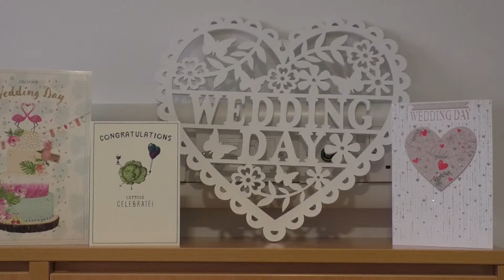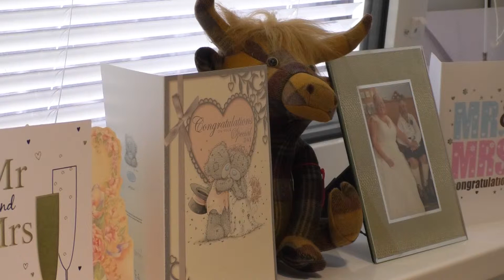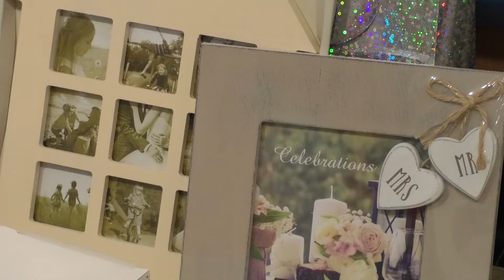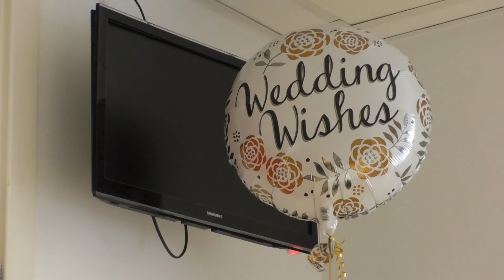Ninewells Marriage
A couple in Dundee have tied the knot in Ninewells ward. The pair were surrounded by NHS staff who had cared for the groom for 34 years. After eight years of being together, the NHS Staff and local dundonian businesses helped make the couple's dream become a reality. Simone Kelly has the story.